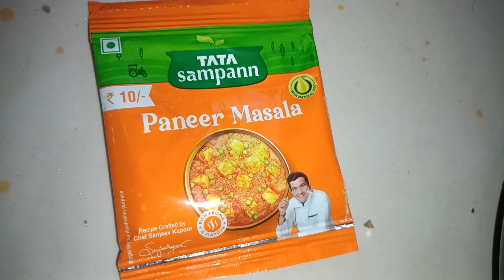शाही पनीर बनाने का सबसे आसान तरीका | Shahi Paneer Recipe | Restaurent Style Paneer |Mamta ki rasoi